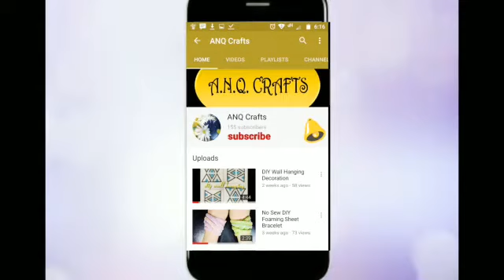DIY Fancy Wall Hanging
This is a DIY fancy wall hanging made by simple stuff available at home.

Items Used/Needed:
Cardboard
Paint
Beads
Ice Cream Sticks
Glue Gun
Scissor
Tape